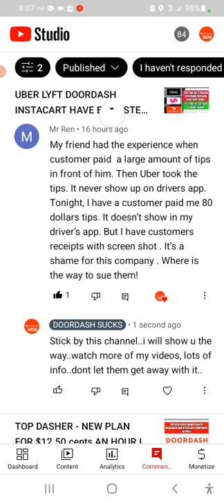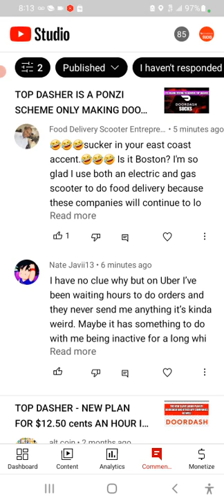ONE OF MY SUBSCRIBERS HAD 80 DOLLARS IN TIPS STOLEN BY UBER AND HERE IS THE WAY U DEAL WITH IT!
Hi folks, going over some comments and one of my subs mr ren explained he had 80 dollars ripped off by UBER recently..The stealing continues. Take screenshots, document everything.File a lawsuit through the attorney general for FREE in your state, contact the better business bureau and file a complaint, file a small claims lawsuit in yourblocal town for under $300 bucks..represent yourself, and you dont need a lawyer..also jump into upcoming Class Action Lawsuits in the country..Just some ideas to help!